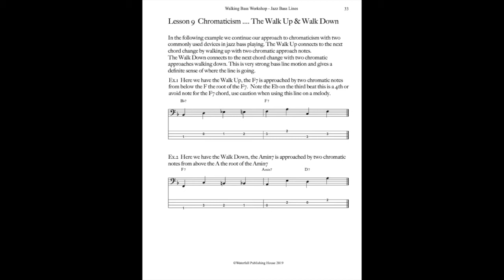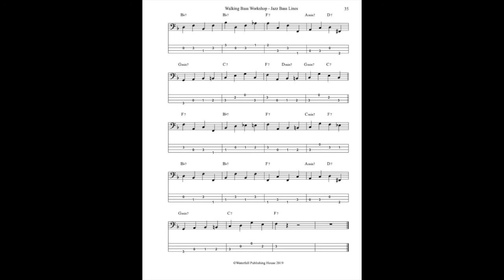Walking Bass lesson - Bass Lines using chromatic approach notes on the Blues in F.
Jazz walking bass line lesson showing how to use chromatic approach notes to build forward motion into bass lines. The walk up and walk down.
Taken from Constructing Walking Jazz Bass Lines Book I - The Blues in 12 keys. Also available in Bass Tab
To learn more about jazz bass books and bass lessons, and download the playalongs to our books and free walking bass pdf examples